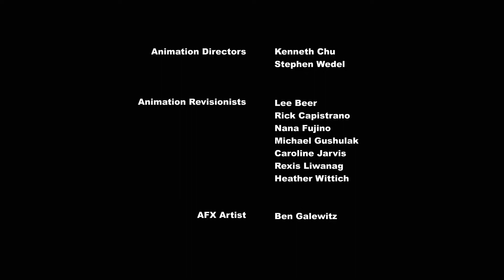S04 E11 My Little Pony Lamicizia è magica Discord guastafeste